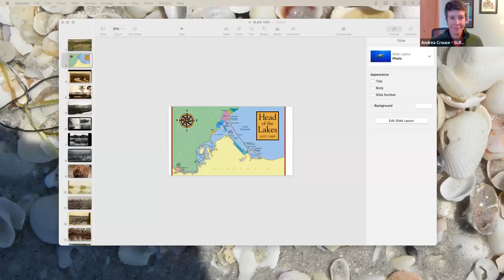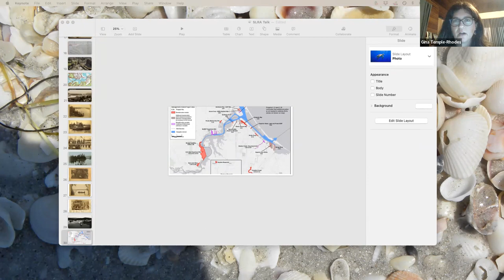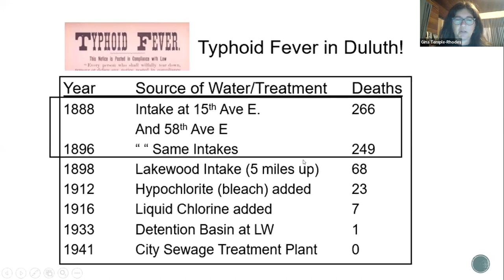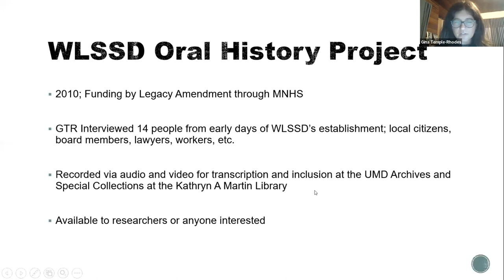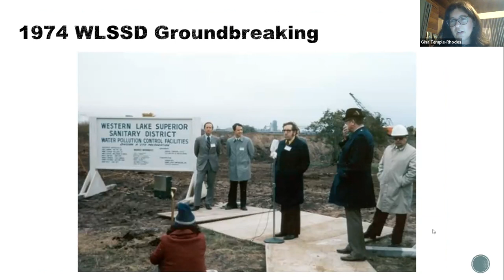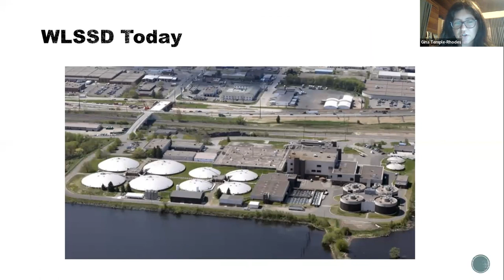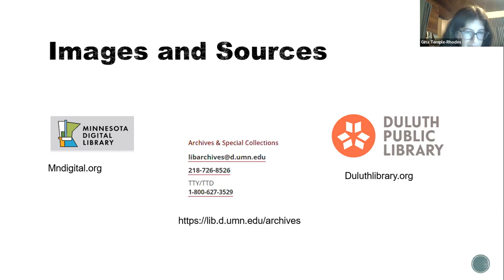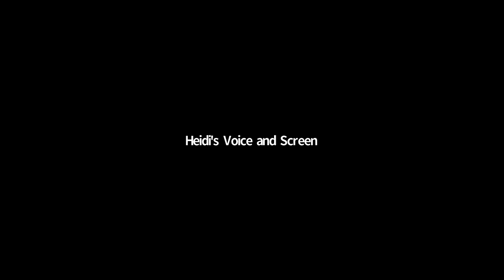Water Wednesdays: History of the St. Louis River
Join the St. Louis RIver Alliance as we welcome Heidi Bakk-Hansen and Gina Temple-Rhodes for our 3rd installment of "Water Wednesdays" a series of talks and events revolving around deepening understandings, connections, and stewardship of the land and our beloved River. Water Wednesdays will be held the 4th Wednesday of each month, March-September 2022. Originally recorded on May 25th, 2022.

During this presentation local historians and researchers, Heidi and Gina, discussed the history of the St. Louis River and Estuary, including early inhabitants, explorers, industrialization, and the 1970's cleanup efforts and formation of WLSSD.

The history of the River is fascinating and so many people have played a part in renewing what was once a devastating situation. Though there is still much work to be done, we are making strides and can celebrate a cleaner river with the St. Louis River Estuary National Water Trail and all of the projects and progress happening in the St. Louis River Area of Concern.

ABOUT OUR PRESENTERS:
Heidi Bakk-Hansen is a local historian, teacher and writer who has spent many lovely hours on the St. Louis River and Estuary in her little green kayak.

Gina Temple-Rhodes is a self-described local history nerd. After years working for the National Park Service and WLSSD, she became a self-employed oral historian and interviewed local elders and those involved in Duluth’s recent past. She loves saving and sharing stories.

For photos, articles and more search 'Duluth Harbor' or 'St. Louis River' at MNDigital.org, UMD Archives or the Duluth Library